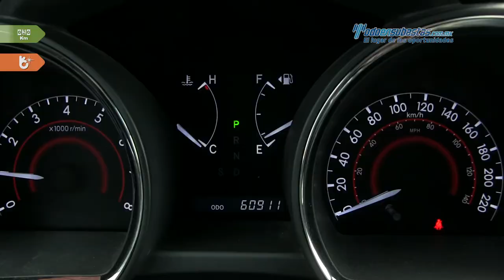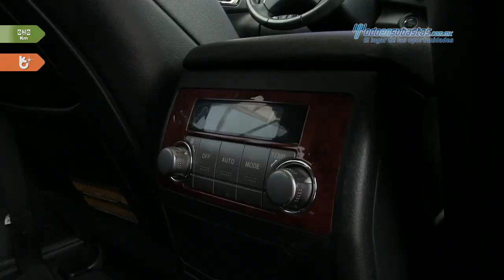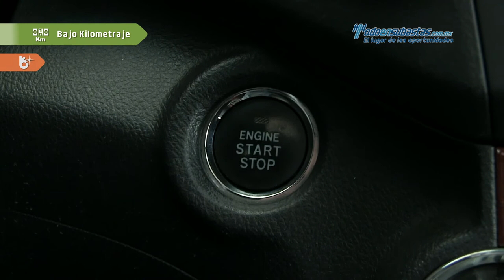Toyota • Higlander Limited 4WD 2012 • CS162826